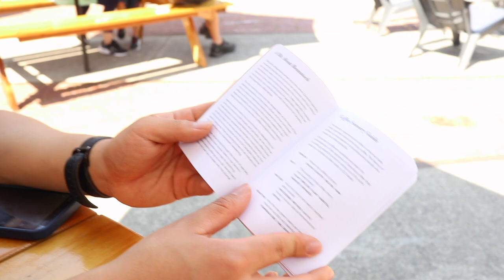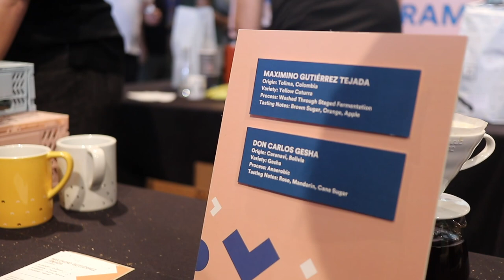Going to a Coffee Convention: Beanstock Vancouver 2022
Watch me drink coffee at Vancouver's Coffee Festival.

Spatula (USA
Veggie peeler (USA
Rolling pin (USA
Tongs (USA
Squeeze bottle (USA
Angled measuring cup (USA
Deli cups (USA ONLY)
Cambro Containers (USA ONLY)